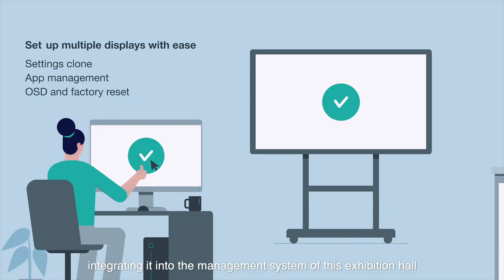Optoma Case study - Shuter Babbuza Dreamfactory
The design concept for the The Cultural Museum of Taiwanesian involves creating an "immersive storytelling experience" in each area of the museum.

For this project, 22 Optoma ZU606TST High Brightness Short Throw Laser Projectors and 4 Optoma ZH406ST Compact High Brightness Short Throw Laser Projectors were used.

💪Shuter Babbuza Dreamfactory - Multimedia Construction Project Team Partners:

Optoma Taiwan ProAV Team: Brian Hung, Jackie Kuan, Michael Wang

Executing Unit︱Future-Action Interactive Art
Design Unit︱Future-Action Interactive Art
Integration Unit︱SHUTER Enterprise Co. Ltd. - Branding Strategy Center
Overall Planning｜SHUTER Enterprise Co. Ltd. - Branding Strategy Center
Interior Design ｜Nature Study Interior & Architecture
Executive Planning︱Future-Action Interactive Art

Visual Design︱Future-Action Interactive Art
Copywriting︱Future-Action Interactive Art
Hardware Collaboration︱Qingtian System Technology、Pro AV System Technology Co.,Ltd